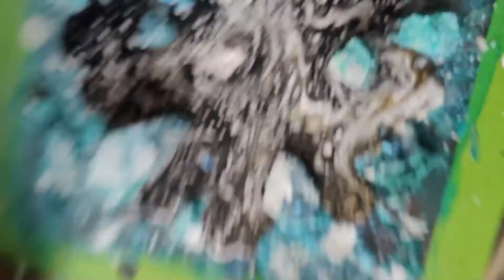Footprints of Imagination: Unveiling the Tapestry of Art, Culture, Poetry, Painting, and Dance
Embark on a journey of concrescence in the making, where art, culture, poetry, painting, and dance unfold as profound footprints, tracing the path of imagination. Explore the essence of creativity and the profound impact of separating art from imagination, as Terence McKenna once pondered, 'What is imagination?' Join us in unraveling the mysteries of the creative process

"Creativity that the impact separating art from imagination is simply the exercise of separating cause from effect art culture poetry painting dance is like the footprint of where the imagination has been". What is imagination - Terence Mckenna